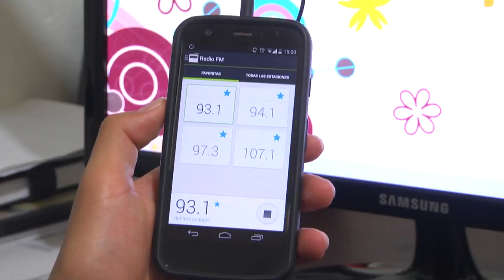Emisora del Ejército llega a comunidades lejanas de Urrao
La emisora Colombia Estéreo del Ejército Nacional amplio su cobertura hasta la zona rural de Mande y zonas rurales alejadas del casco urbano del municipio de Urrao